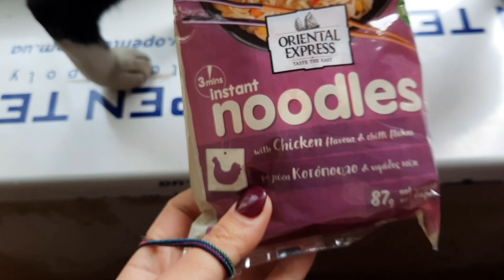ვჭამთ და გავდივართ